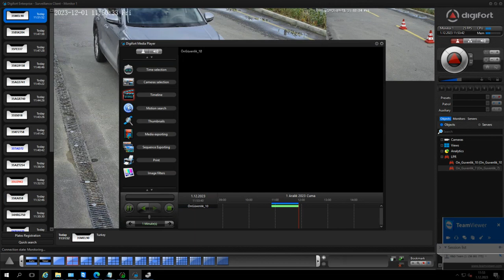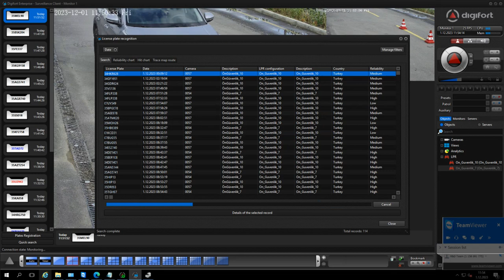PLAKA TANIMA SİSTEMİ || LICENCE PLATE RECOGNITION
Araç plakalarını algılar, şüpheli araç plakalarında alarm üretir. Plakalar video kaydı ile kayıt altındadır.

Yapay Zeka Destekli Plaka Tanıma Yazılımı: İş ve İşçi Güvenliği Açısından Özellikleri

Giriş:

Yapay zeka (YZ) teknolojisinin hızla ilerlemesi, bir dizi sektörde verimliliği artırmak ve güvenliği sağlamak adına çeşitli uygulamaları mümkün kılmaktadır. Bu kapsamda geliştirilen yapay zeka destekli plaka tanıma yazılımları, özellikle iş ve işçi güvenliği açısından önemli avantajlar sunmaktadır. Bu yazıda, bu yazılımın iş güvenliği ve işçi güvenliği açısından taşıdığı özellikleri inceleyeceğiz.

İş Güvenliği:
a. Otomatik Algılama ve Kayıt:

Yapay zeka destekli plaka tanıma yazılımı, araçların plakalarını otomatik olarak algılar ve bu bilgileri veritabanına kaydeder. Bu sayede manuel müdahalelerin azaltılması, iş güvenliğini artırır. İnsan hatalarının minimize edilmesi, iş süreçlerinde güvenilirliği artırır.

b. Sınırsız Çalışma Saatleri:

Yapay zeka, 24/7 çalışma kabiliyetine sahiptir. Bu sayede, yazılım sürekli olarak plakaları tanıyabilir ve kaydedebilir. İnsan faktöründen kaynaklanan potansiyel hataların önüne geçilmesi, iş güvenliğini sağlamak adına önemli bir avantajdır.

İşçi Güvenliği:
a. İnsan Müdahalesinin Minimum Seviyede Olması:

Plaka tanıma yazılımı, büyük ölçüde otomatik çalışır ve insan müdahalesini minimum seviyeye indirir. Bu, işçilerin güvenliğini artırır çünkü manuel işlemler sırasında ortaya çıkabilecek risklerin azaltılmasına yardımcı olur.

b. Veri Analizi ve Raporlama:

Yapay zeka destekli yazılım, kaydedilen verileri analiz eder ve ayrıntılı raporlar oluşturabilir. Bu raporlar, güvenlik önlemlerinin etkinliğini değerlendirmek ve gerektiğinde düzeltici eylemler almak adına değerli bilgiler sunar. İşçi güvenliğini artırmak için veri odaklı çözümler sağlanabilir.

c. İzinsiz Giriş Tespiti:

Yazılım, belirli bir bölgede izinsiz araç girişini hızlı bir şekilde tespit edebilir.